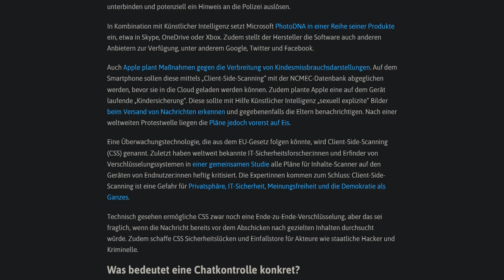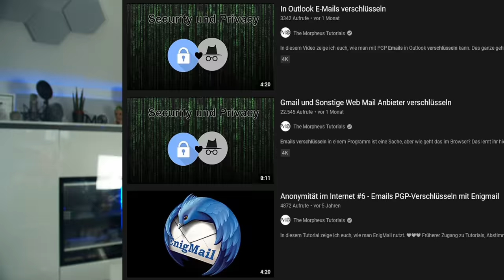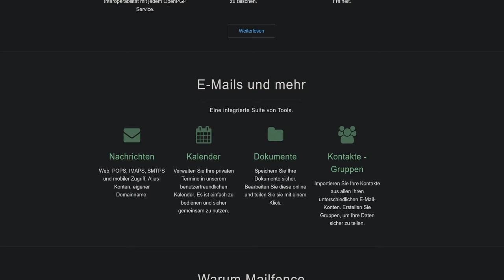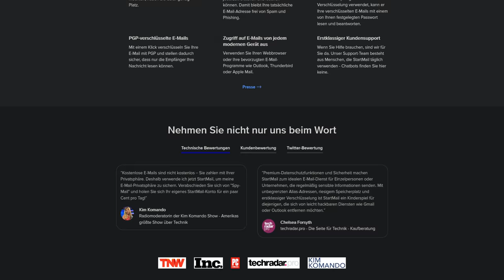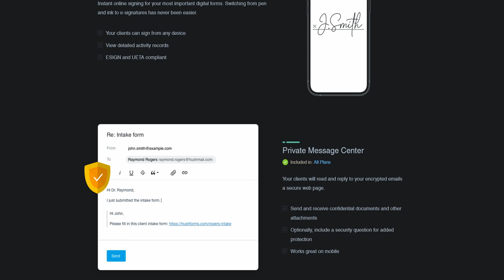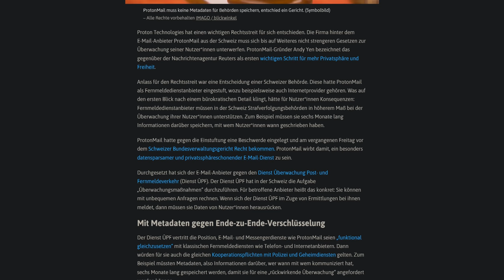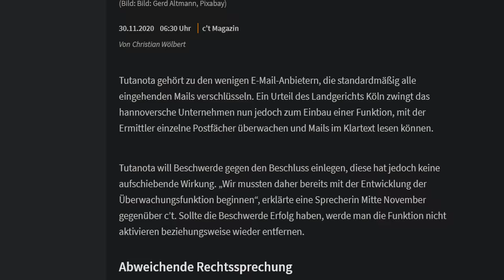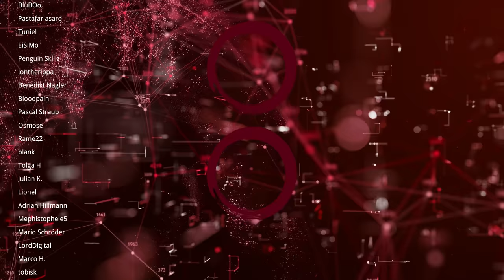Welcher E-Mail Anbieter ist SICHER und ANONYM?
Jeder nutzt sie, viele immernoch unverschlüsselt. Das ist problematisch, vor allem, wenn man beim falschen Anbieter ist. Ich zeige euch wieso und wer es besser macht.

Update 27.04.22: C-Templar hat ohne Angabe von Gründen gesagt, dass sie schließen. Keine Empfehlung mehr.

Kapitel:
0:00 Warum wir E-Mails sichern sollten
5:09 Kriterien für gute Anbieter und sichere E-Mails
8:35 Must Have für E-Mail Sicherheit
9:48 Vergleich der Anbieter
13:18 Gibt es überhaupt sichere E-Mails - Finalisten
14:23 Probleme und Kontroversen
17:29 ProtonMail
18:44 MailBox
19:43 Posteo
20:55 Tutanota
22:45 CTemplar (Gibt es nicht mehr)
24:43 Fazit